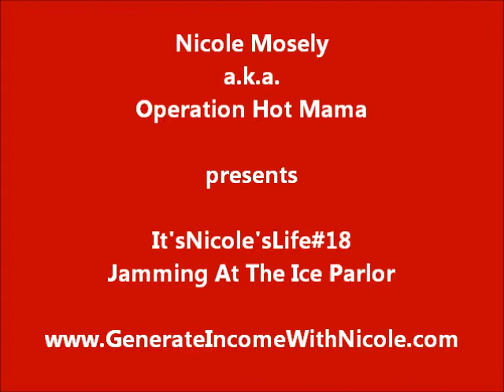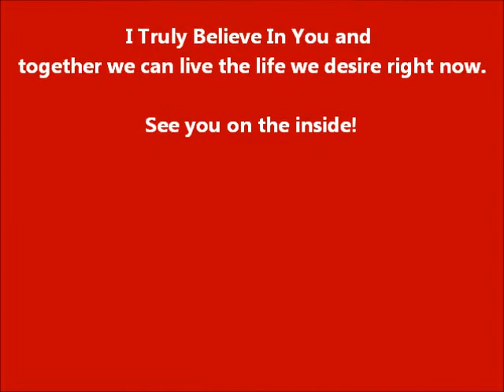It'sNicole'sLife #18: At Farrell's Ice Parlor - You Gotta See How They Celebrate Birthday's Here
It'sNicole'sLife #18: Jamming At The Ice Cream Parlor

Dream life, Nicole Mosely, Operation Hot Mama, life, vlog, lifestyle marketing, lifestyle, my life diary, Farrell Ice Parlor, Ice Cream, Farrells